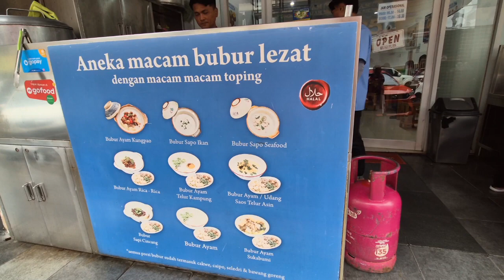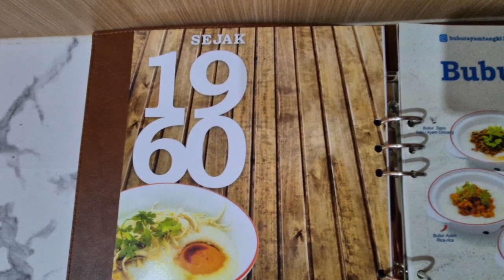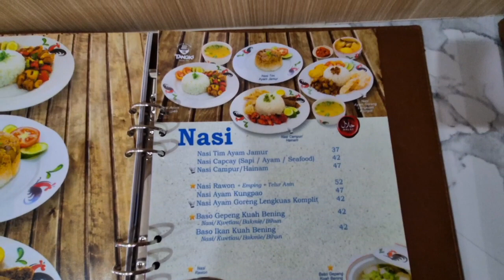SEJAK TAHUN 1960‼️BUBUR AYAM TANKI 18 SENTUL COCOK UNTUK SARAPAN ENAKNYA